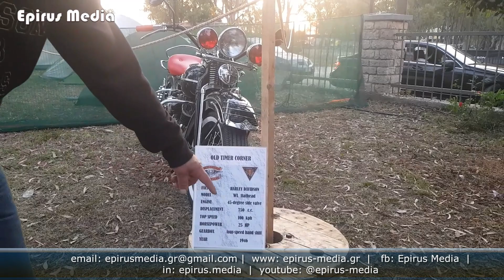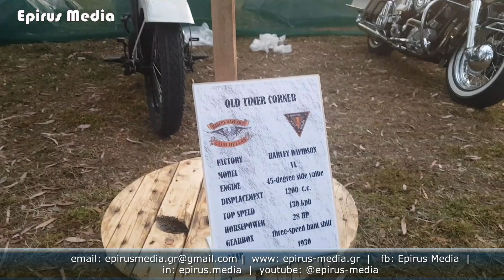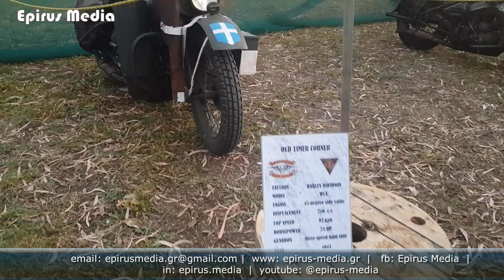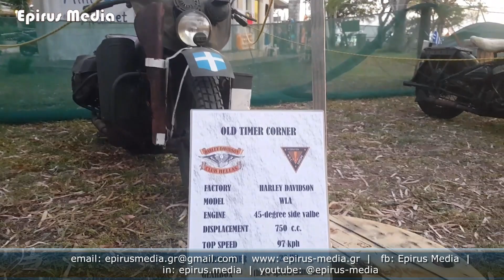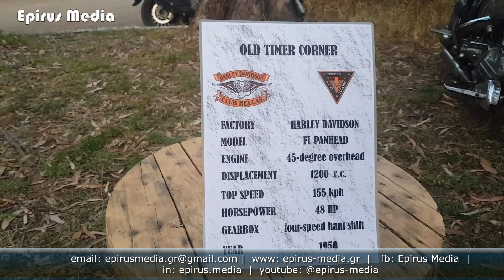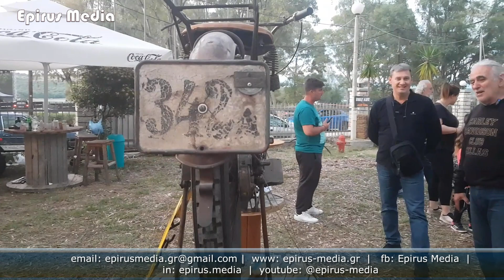Super Rally 2023 στο Δρέπανο Ηγουμενίτσας